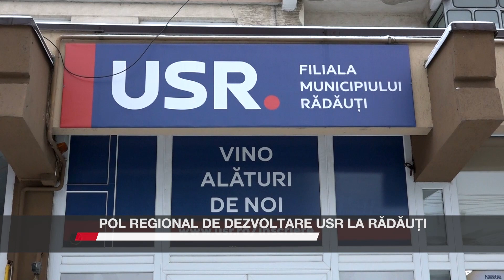Pol regional de dezvoltare USR la Rădăuți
Filiala municipală a USR Rădăuți a deschis un nou sediu, într-o zonă centrală și vizibilă. Acest spațiu este dedicat întâlnirilor interne, dar și cu simpatizanții, iar scopul este acela de a transforma organizația într-un pol în regiunea municipiului Rădăuți, acolo unde formațiunea politică are deja aleși locali.